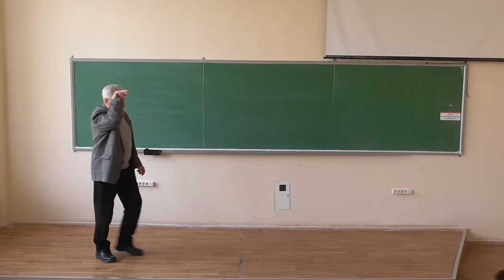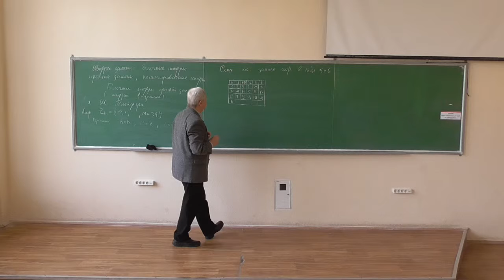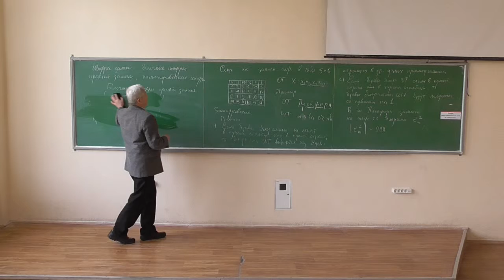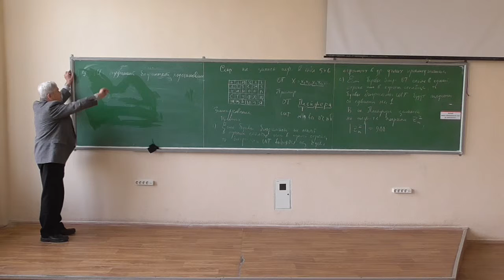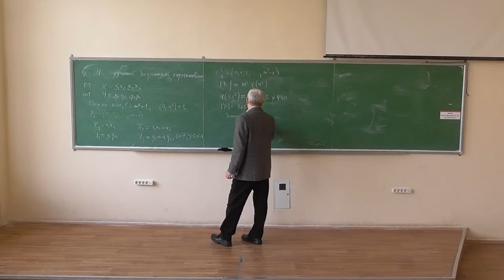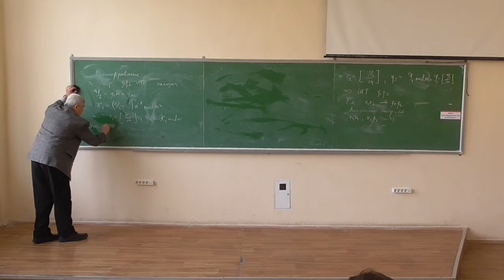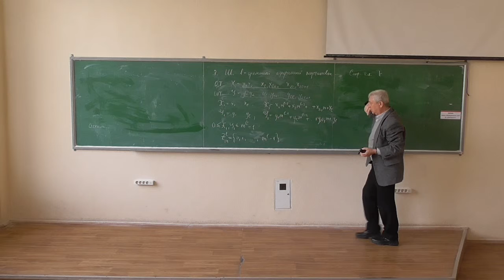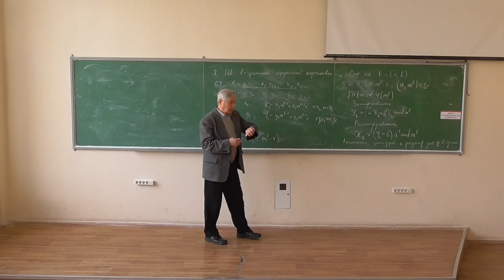Симетрична криптографія, лекція 04-1: шифри заміни (1)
Розглянуто такі питання:
-- концепція шифрів заміни (підстановки);
-- шифр Плейфера;
-- шифр афінної біграмної підстановки;
-- шифр афінної l-грамної заміни.